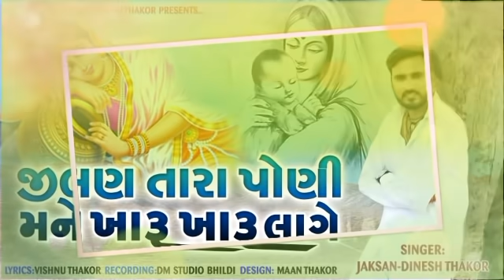Jilan Tara Poni Mane Kharu Kharu Lage - Dinesh Thakor New Song |Vishnu Thakor Gujarati Lok Geet 2020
Jilan Tara Poni Mane Kharu Kharu Lage - Dinesh Thakor New Song | Vishnu Thakor New Gujarati Lok Geet 2020

Song : Jilan Tara Poni Mane Kharu Kharu Lage
Singer : Dinesh Thakor
Lyrics : Vishnu Thakor
Producer : Pravin Thakor
Recording : Dm Studio Bhildi
Design : Maan Thakor
Produced By : MAARSS MOVIES AND MUSIC
Music Label : Jhankar Music